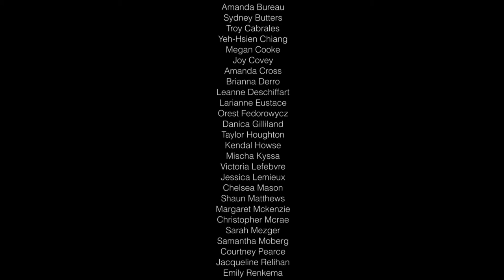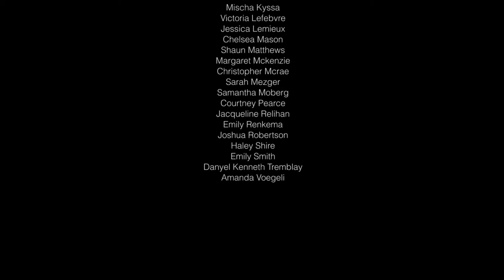ALG VP&D 410 Pollock Painting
Out first year VP&D students painting a Jackson Pollock inspired painting.